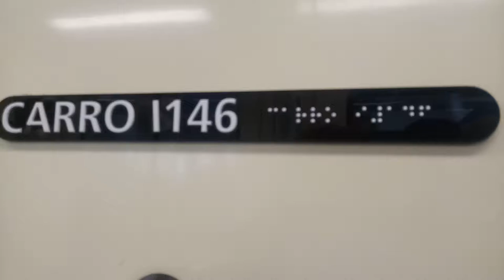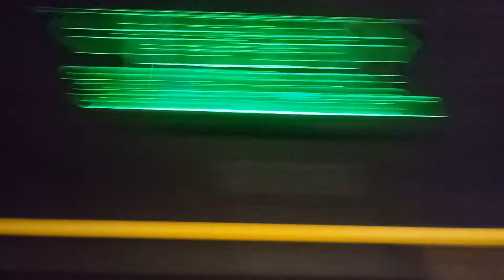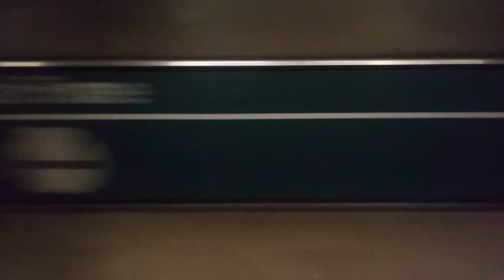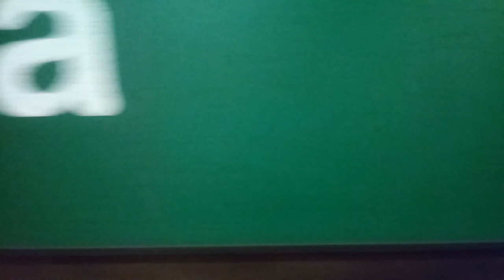Trecho na Linha 2 Verde no TUE I14 (Tamanduateí-Ana Rosa)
Filmado no I14 (carro I146)
Data: 14/09/2019

Nesse vídeo fala dos 45 anos da operação do Metrô no alto falante